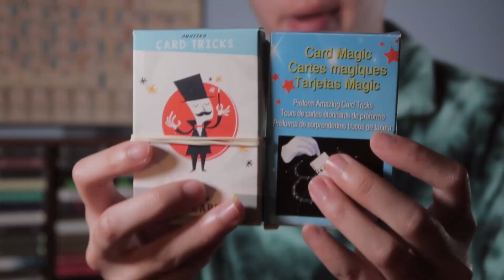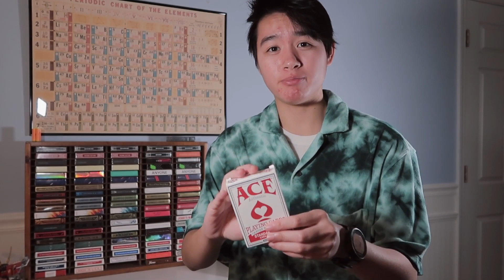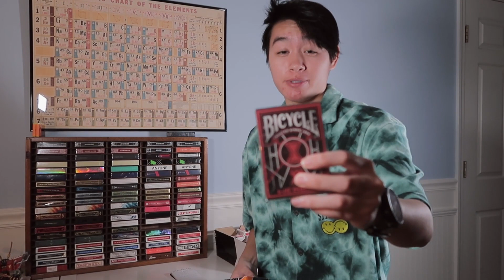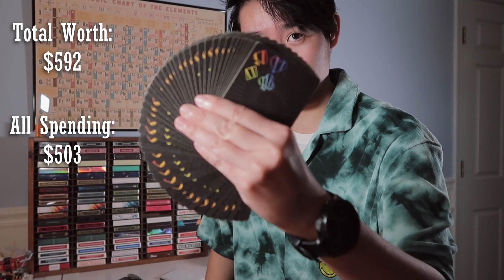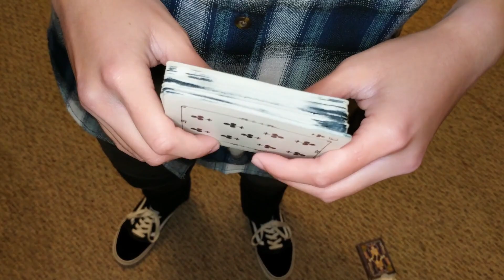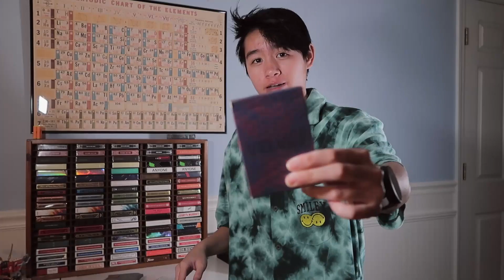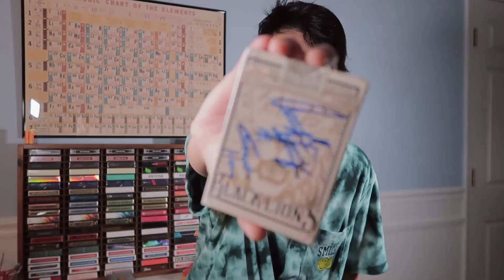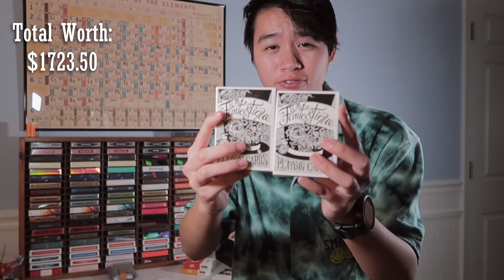I've Spent $___ on Cards || Deck Collection 2022 || Giveaway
I think it's safe to say I have a lot of cards. Thank you to everyone who has given me cards :)

Important note: This video was made out of curiosity and for fun. It was not made to brag.

2. Like
3. Comment

For 2nd entry:
5. Comment your Instagram name

Deck Recommendations:
X-Decks (Card Store)
Theory11 Monarchs
Tally Ho (12 Pack)
Bicycle (12 Pack)

0:00 Intro
0:35 No price
1:25 $1 decks
2:02 Standards
3:27 $5+ decks
4:23 $10+ decks
10:10 $15+ decks
10:51 $20+ decks
13:07 $40+ decks
14:32 Money totals
15:02 Giveaway info
15:51 Outro